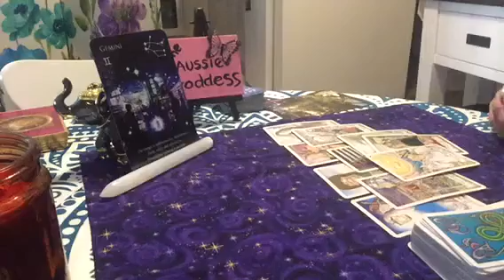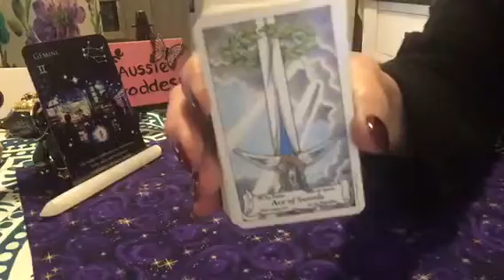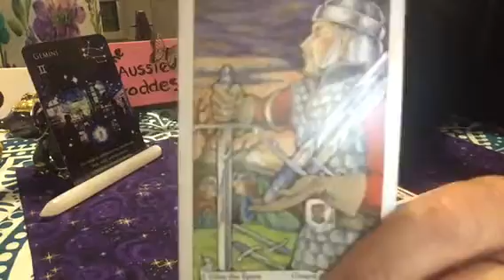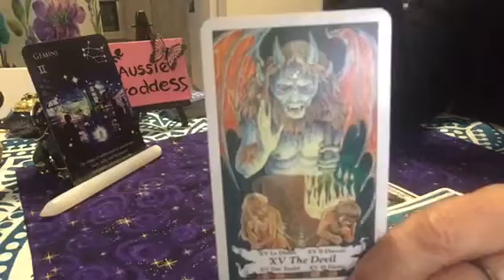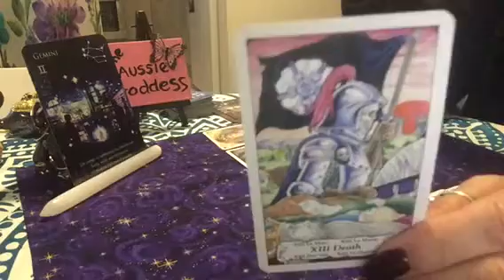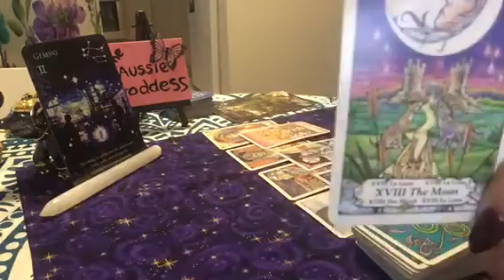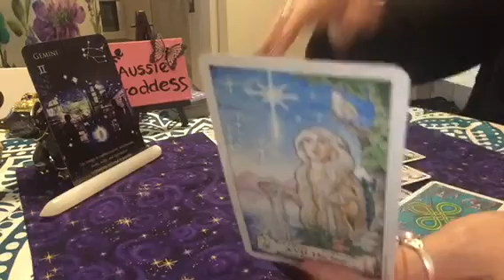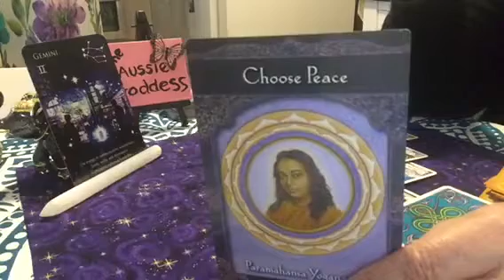Gemini Weekly 30-06 October- Lesson Learned, Moving On